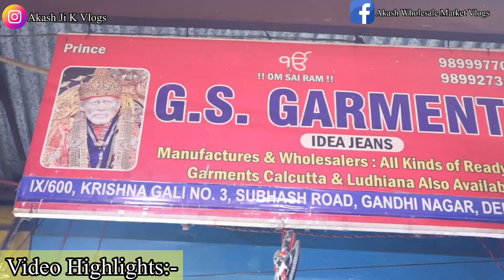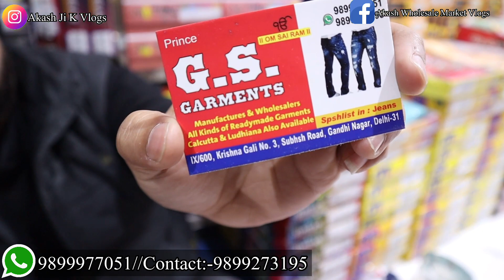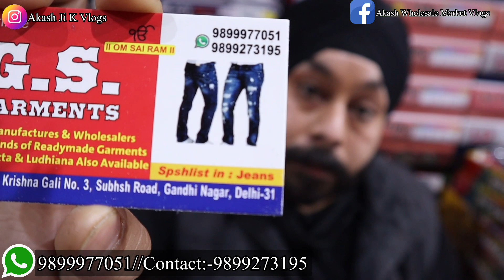Branded Kids Wear Wholesale market in Delhi | Branded kids cloths For boys and girls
॥OM SAI RAAM ॥

SHOP NAME:- G.S Garments
ADDRESS :- Ix/600,Krishna Gali No.3, Subhash Road, Gandhi nagar, DELHI - 110031
CONTACT NUMBERS :
Please Join Socialmedia:-
WARNING

India Kids apparel market: Industry Trends, Share, Size, Growth, Opportunity and Forecast 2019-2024
children's clothing wholesale suppliers mumbai
wholesale childrens clothing online india
branded shirts
check shirts
plain shirts
lining shirts
print shirts
high quality shirts
branded jeans wholesale market AC market Gandhi market Ludhiana
branded t-shirts wholesale market Surat Gujarat
branded t-shirts market in Delhi
branded t-shirts wholesale market in Delhi
branded lower wholesale Gandhi market Ludhiana
brands lower Akalgarh market in Ludhiana
best Quality pajama in Ludhiana
highest quality pajama in Ludhiana wholesale market
best Quality shoes wholesale market Feild Ganj Ludhiana wholesale market
Feild Ganj Ludhiana Punjab
Feild Ganj wholesale market in Ludhiana
Shoes wholesale market Feild Ganj Ludhiana
Shoes market Feild Ganj
mens items
ladies wears
kids wears
highest quality
Pants factory
readymade garments industry
readymade Pants wholesale market Ludhiana
frock wholesale market
wholesale market in india
Ludhiana Wholesale kidswear
Kids clothes
kids clothes Ludhiana
Fancy Jeans kids wear
jeans wholesale market in delhi
boys Jeans factory
Girls clothes factory
boys Jeans manufacturers
baby frock
first copy jeans wholesale market in delhi